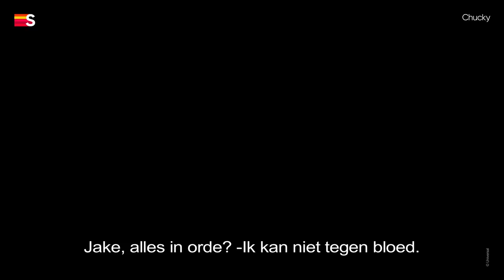Chucky | Serie | Trailer | Streamz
Een jonge tiener komt in het bezit van een retro Chucky-pop. Het plaatselijke stadje waar hij woont, verzeilt in chaos wanneer er enkele bloederige moorden plaatsvinden en de geheimen van het stadje aan het licht komen.